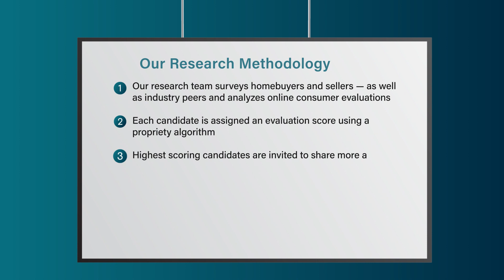2022 Five Star Real Estate Agent Roxann Taylor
Roxann Taylor wins the 2022 Five Star Real Estate Agent Award! Five Star Real Estate Agents represent those who are outstanding in their field. Winning agents are selected as a result of a rigorous and objective research process. For any market, each year's field of winners represents no more than 7% of agents within the market.